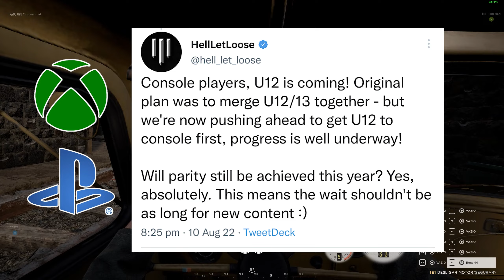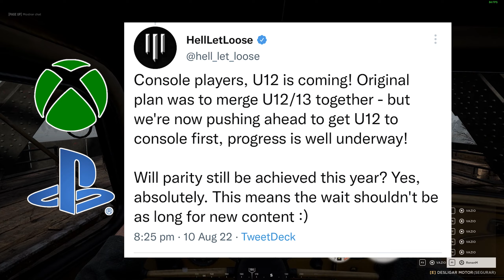Resumo HOTFIX Update 12 - Hell Let Loose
Fala Pessoal!
Esse é um vídeo resumo sobre as correções contidas no HOTFIX do Update 12, lançado em 10/08/2022.
Forte Abraço!

Indique o HELL LET LOOSE para ter suporte ao AMD FidelityFX Super Resolution